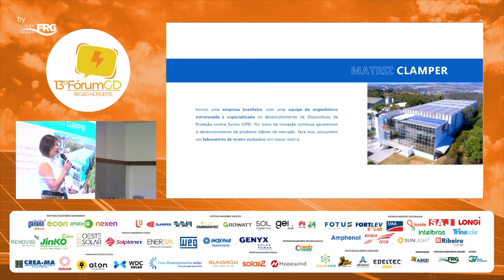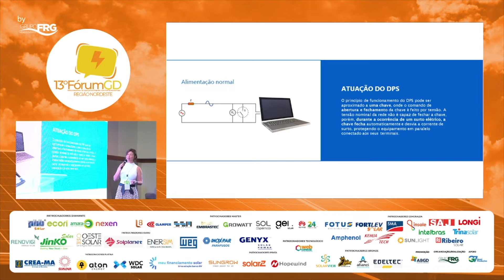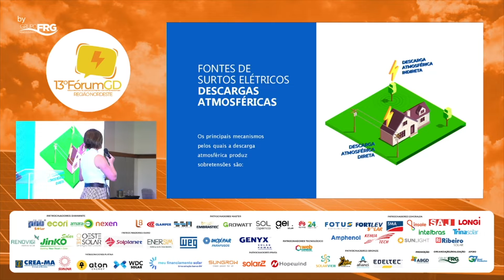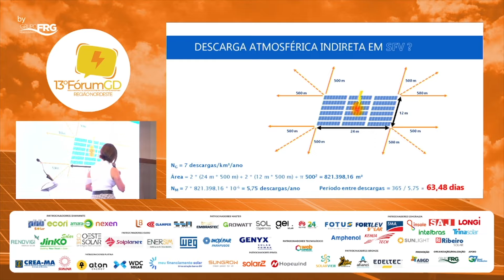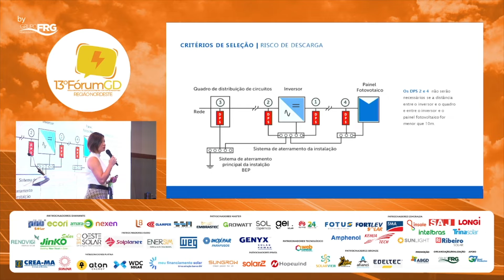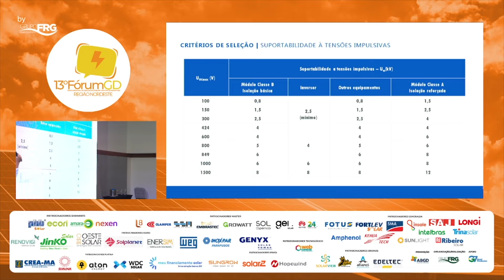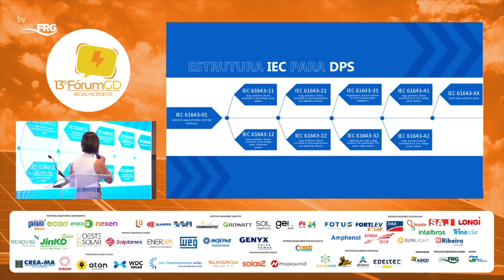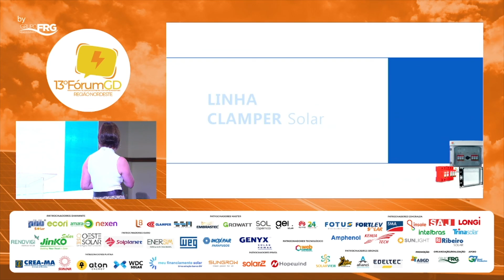ELIANE CANDIDO | CLAMPER SISTEMAS DE PROTEÇÃO EM PROJETOS GD/FV: IMPORTÂNCIA, TIPOS DE PROTEÇÃO